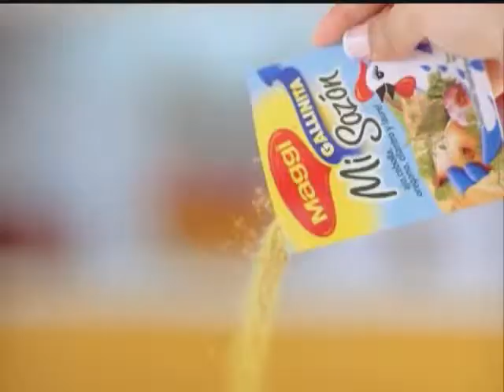Risotto con champiñones - Fernando Palomo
Fernando Palomo, periodista deportivo de ESPN, fue el invitado del chef Juan Salomón Miguel.